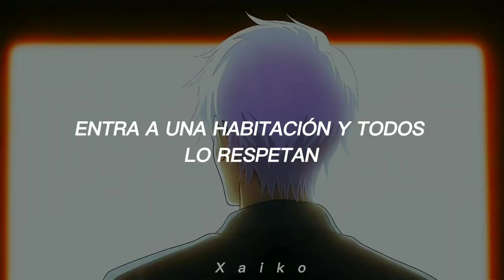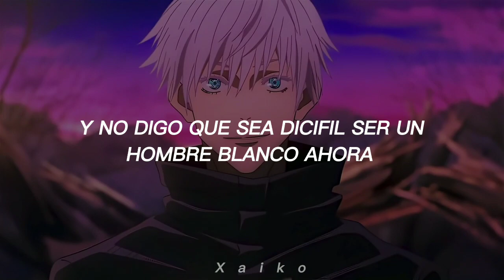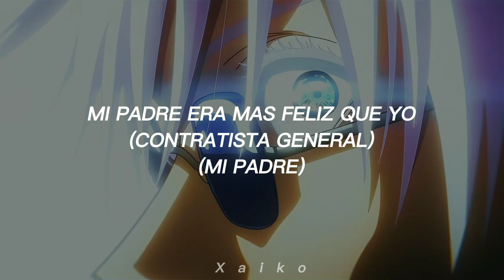Este temazo más Gojo de fondo es una joya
Hace mucho que quería hacer esta traducción Ya que la canción es genial

es una joya en su totalidad y merece ser apreciada

Espero que disfruten esta traducción

Nos vemos👇✨️ tengan un bonito año nuevo